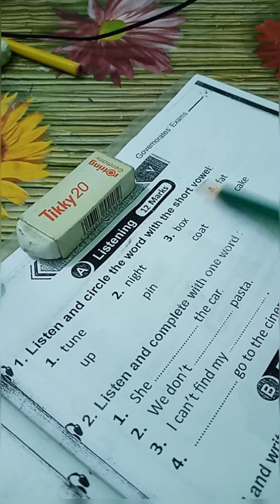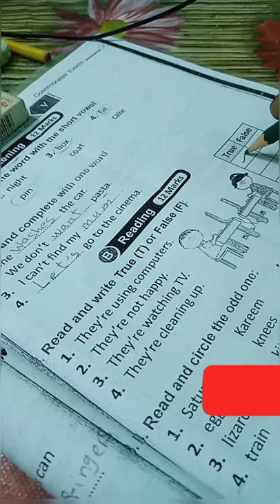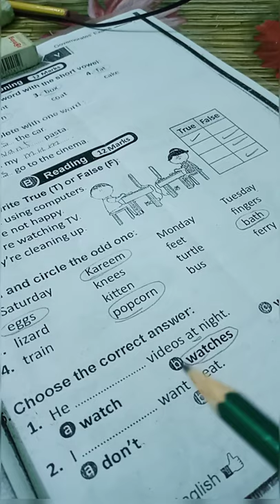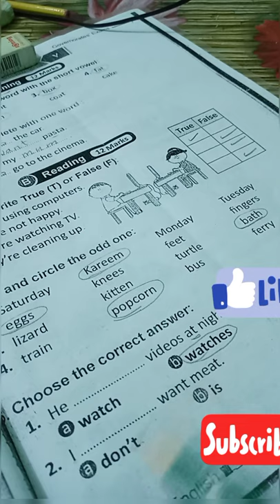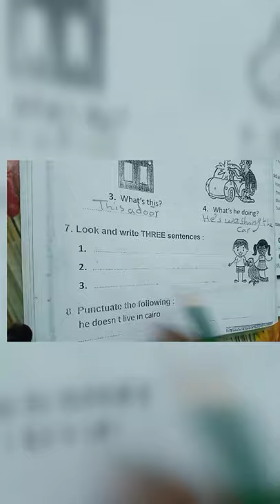حل اختبار انجليزي_الصف الرابع الابتدائي _ ترم أول ٢٠٢١